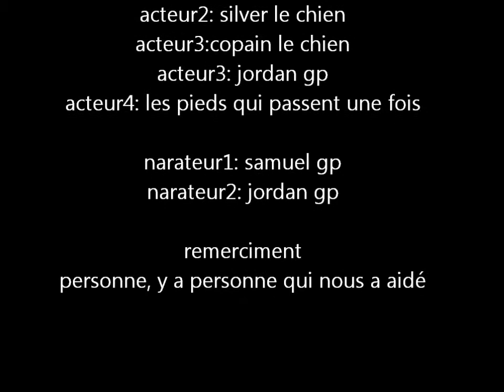rapide et dangereux 16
le tout nouveau rapide et dangereux